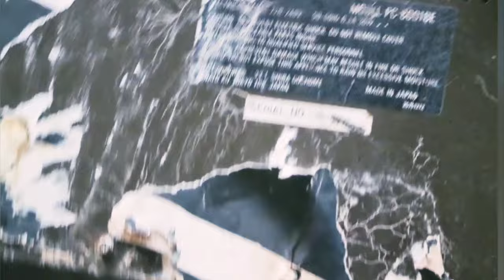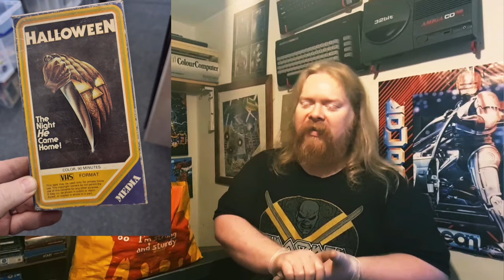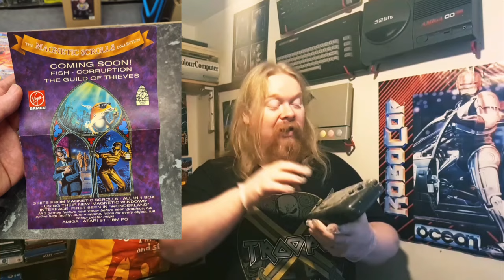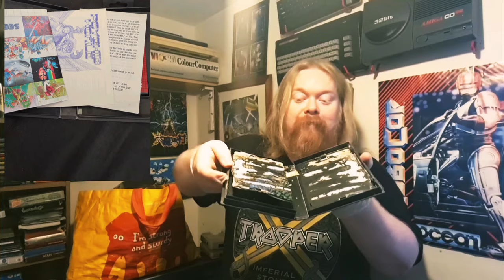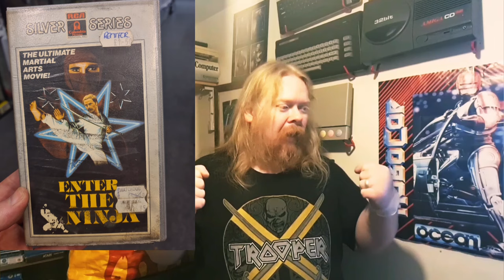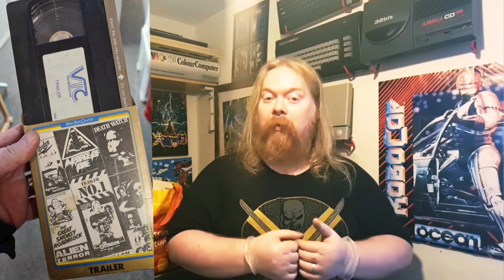Retro shop left to rot from the 80s...full of games videos and more PART 2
Retro game shop left to rot from the 80s...full of ganes videos and more PART 2